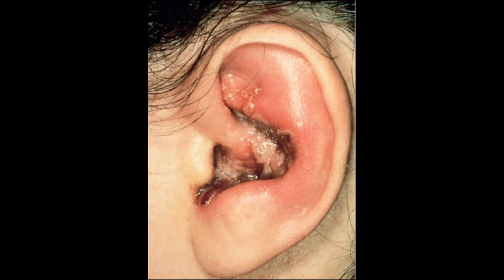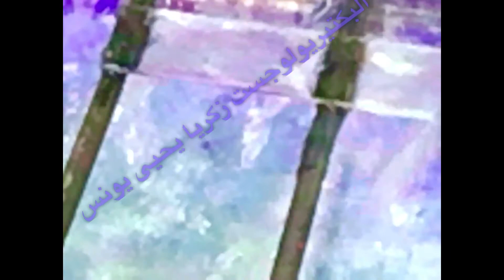Germ tube test ( for Candida albicans)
الفحص التفريقي للكانديدا